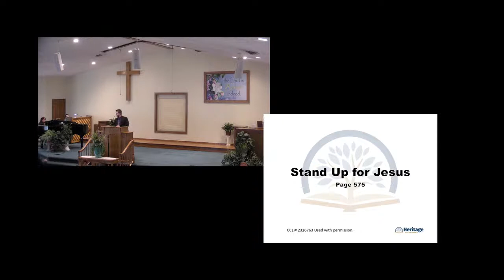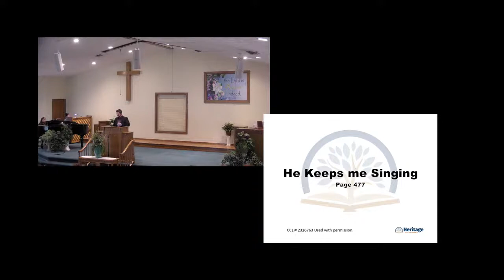3/21/21 How to Obtain Wisdom. Sunday Evening Mark Herbster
All Music used by permission. CCLI# 2326763